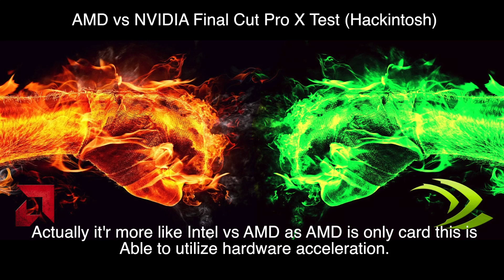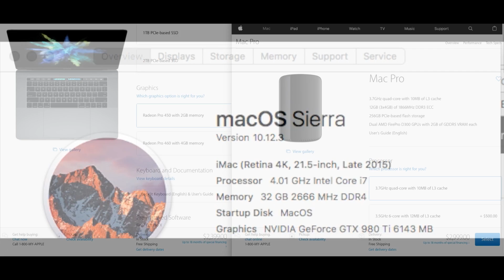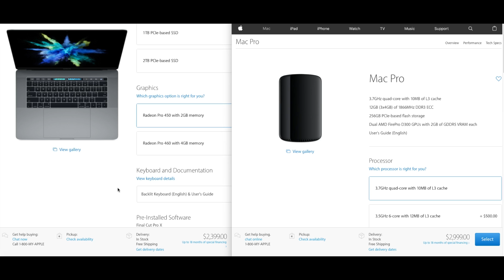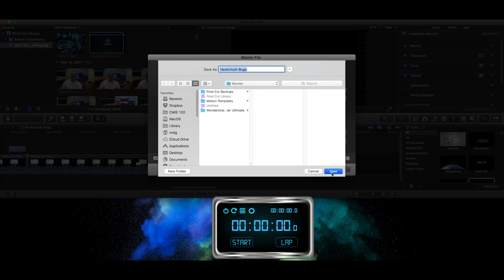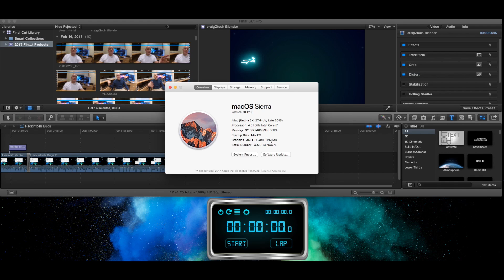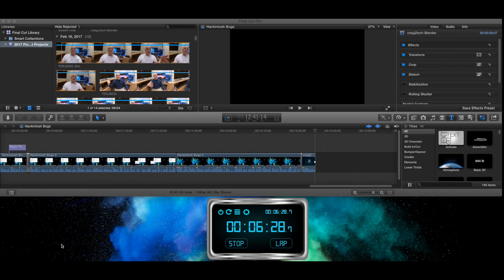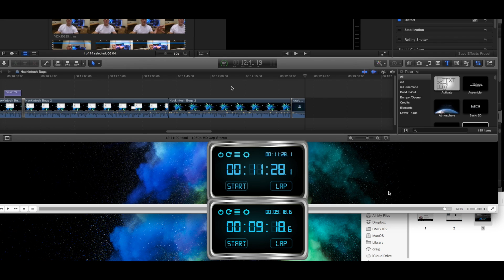AMD RX 480 vs NVIDIA 980 ti Hackintosh Final Cut Pro X Test (Hardware Acceleration)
So this is just a test I did. Wanted to see how big of a difference it'd be if I put an RX 480 in my Hackintosh as NVIDIA cards use CUDA and Final Cut uses AMD's Open CL for hardware acceleration not CUDA. So really this test is the RX 480 against my intel 6700K, keep in mind the 6700 k is strong. So let's see what happens.